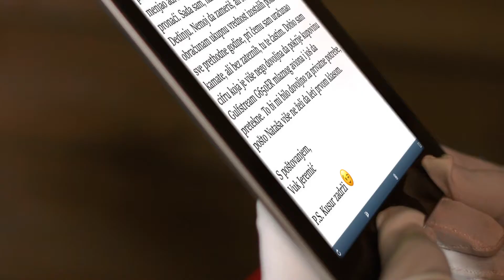Vuk Jeremić - Pismo Deda Mrazu